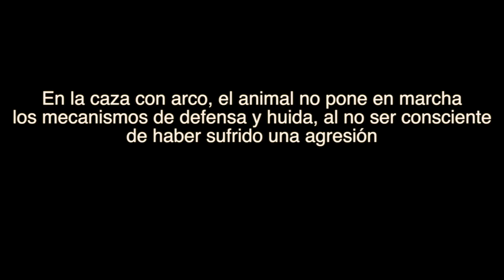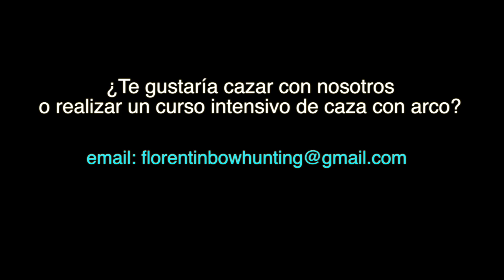Caza con arco SAVANNAH SAFARIS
Caza de un eland en Africa donde podemos observar como el animal al no percibir al cazador cae sin poner en marcha los mecanismos de defensa.